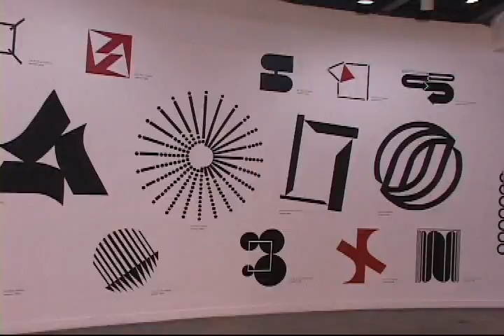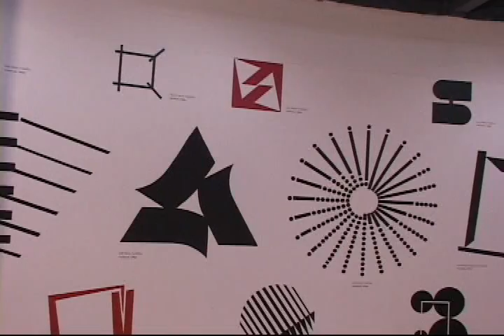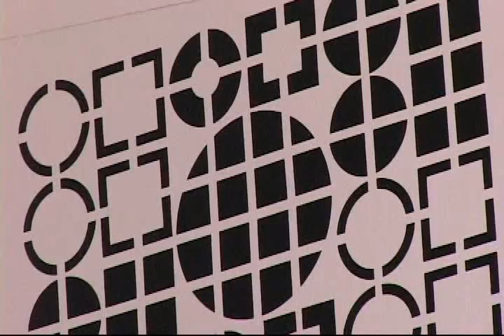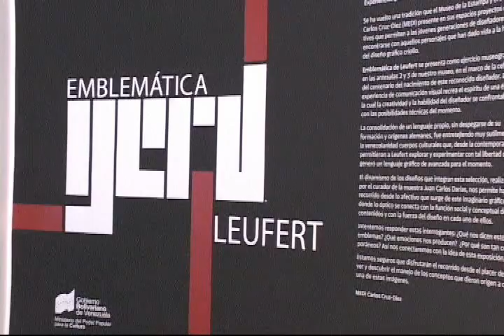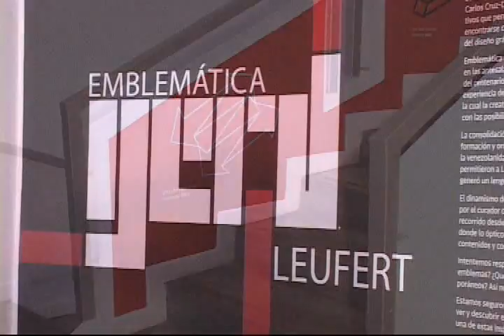Gerd Leufert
Logos de Gerd Leufert grabados en el Museo Carlos Cruz Diez